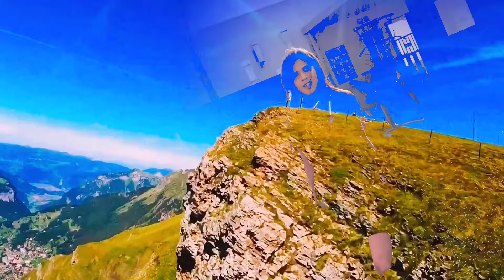Good things End